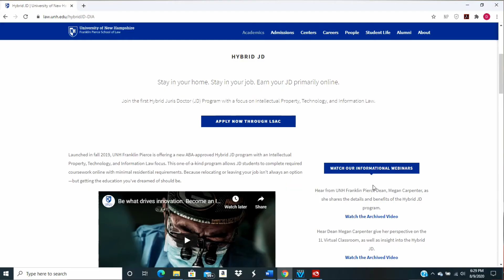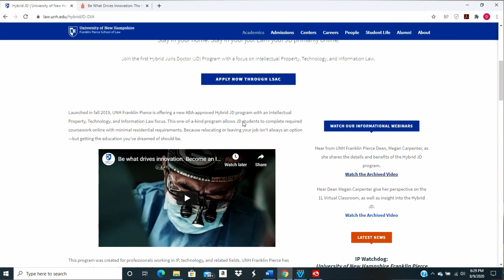Episode 4 - Let's talk about some hybrid law school programs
In Episode 4 I fill in some gaps from the last episode. I discuss 4 Hybrid (online) ABA approved Law School Programs.
Mitchell Hamline
Office of Admissions

300 College Park
112 Keller Hall
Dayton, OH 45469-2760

University of New Hampshire Franklin Pierce School of Law

Syracuse University College of Law
Suite 100, Dineen Hall
Ask about the JD Interactive Program